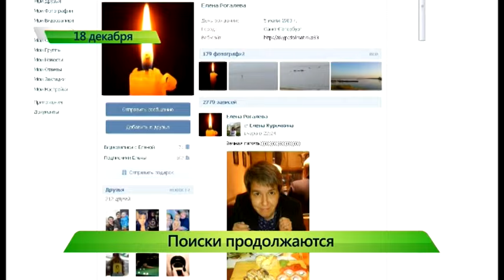Тело чепчанки, погибшей в авиакатастрофе над Синаем, до сих пор не нашли. ИК "Город" 18.12.2015